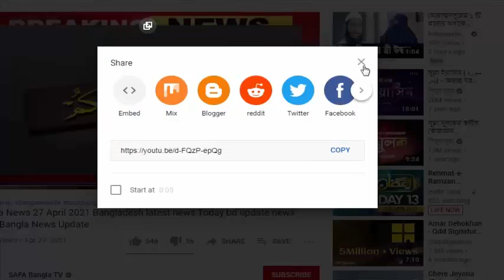Bangla News 29 May 2021 Bangladesh latest news Today bd update news SAFA Bangla TV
news channel,
bangla news,all bangla news,
political news,
awamilig,
bnp,রাজনীতি,bnp news,politics,
প্রধানমন্ত্রী,খালেদা জিয়া,শেখ হাসিনা,
আওয়ামিলিগ,বিএনপি,তারেক রহমান,
bd news ,bangla news 24,
news